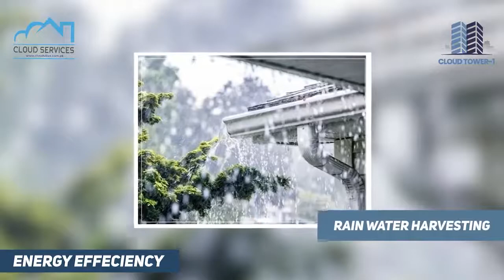Introduction of Cloud Tower-1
👉For further details related to Cloud Tower-1, visit our websites and for Cloud Villas
📍Office Address: The Cloud Services, Ground Floor, Plot no.3, Markaz Block B-1 Ext, Multi-Gardens, B-17, Islamabad.